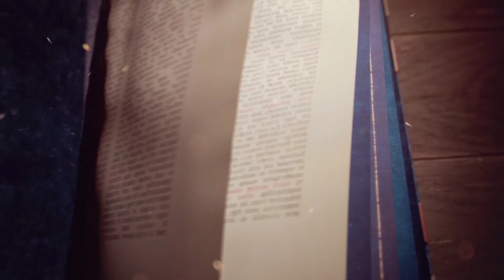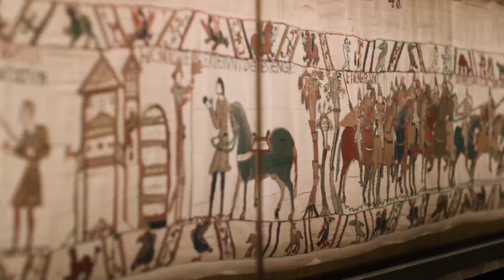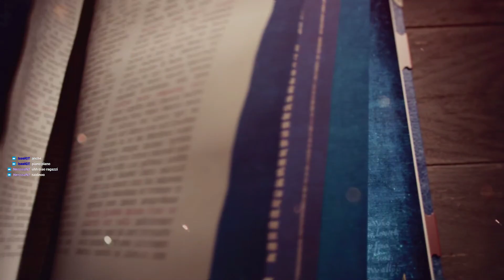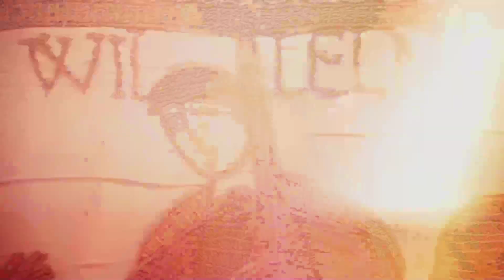Age of Empires IV - nostalgia effetto maks